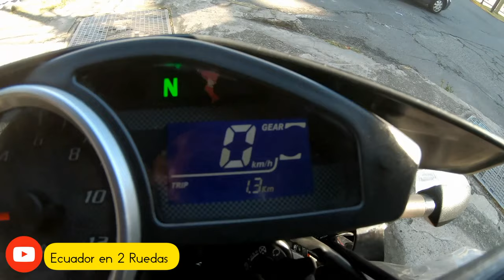MOTOR 1 TRAIL 250 / REVIEW PRUEBA DE MANEJO PRIMERAS IMPRESIONES /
Cada motocicleta es un mundo diferente!!!

La trail 250 de la marca motor 1 me dejó sorprendido poruchos detalles a recalcar.
Está moto cuenta con su fuerte moto CB a cadenilla sin contrapesa y para las primeras impresiones no se siente la vibración en absoluto, un asiento muy cómodo unas suspensión que hace un trabajo expectacular

Mucho es más que una moto!

Claro está de no puede ser  mejor modelo Naked, racing o de algún otro de estos segmento pero cumple casi todas las necesidades del motociclista.

Está moto cuenta con motor de 223cc con la tecnología CB a CADENILLA esta moto produce 18.5HP acompañado de una caja de cambios de 5 velocidades estándar.

Pará mayor información comuníquese a los siguientes contactos.

MOTOR-1 "6 DE DICIEMBRE Y REPÚBLICA"